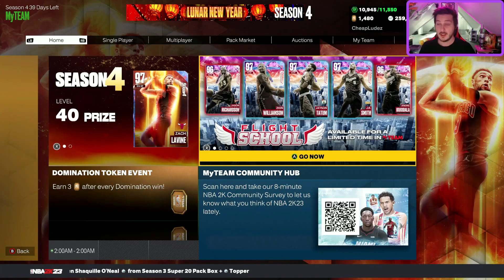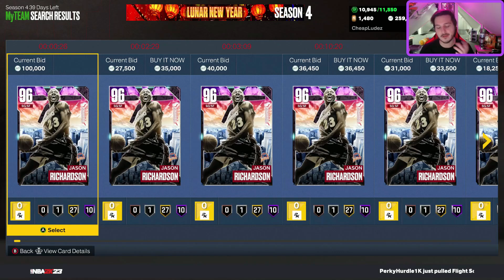What to expect this week in NBA 2k23 My Team!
New Season. More problems again. I hate it.